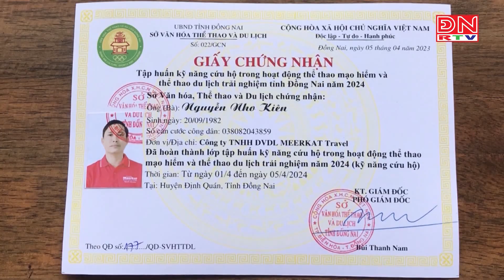Tập huấn kỹ năng cứu hộ trong hoạt động thể thao mạo hiểm